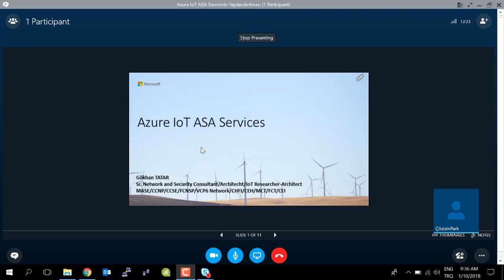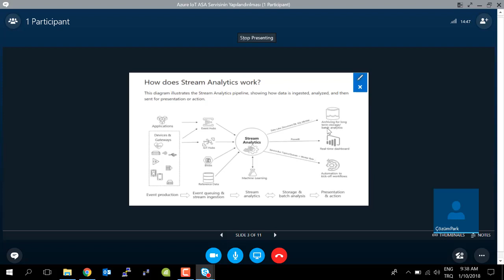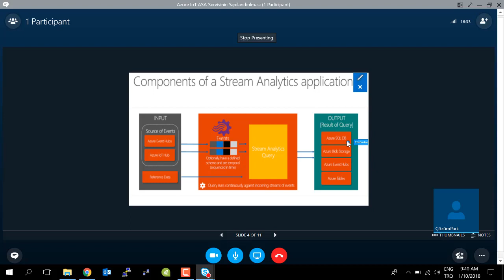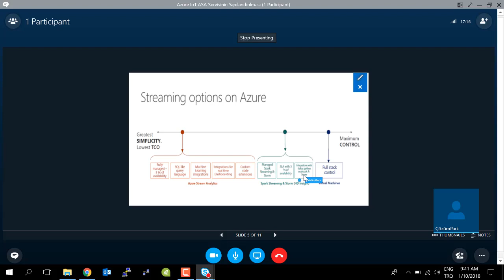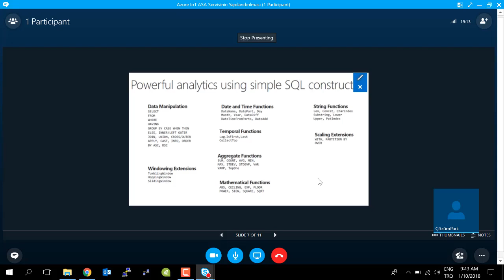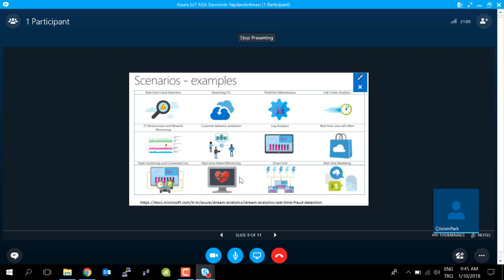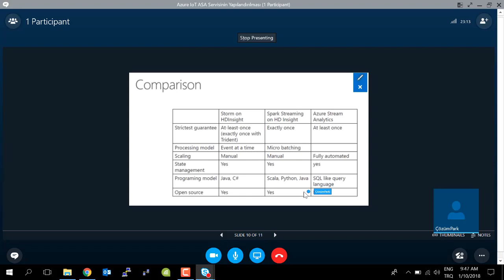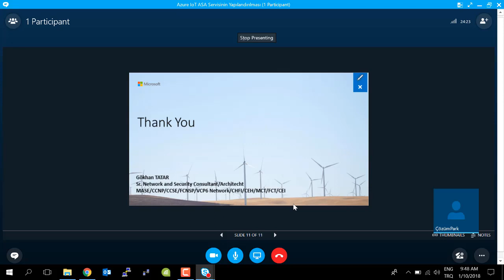Azure IoT ASA Servisi ve Yapılandırması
Azure IoT ve ASA servis yapısının çalıştırılması, kullanım alanları ve ASA mimarisi detayları- ASA (Azure Stream Analytics)